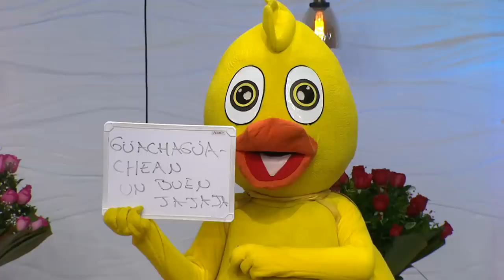¡En cualquier idioma Daniela y Gaby se dan con todo! | Enamorándonos